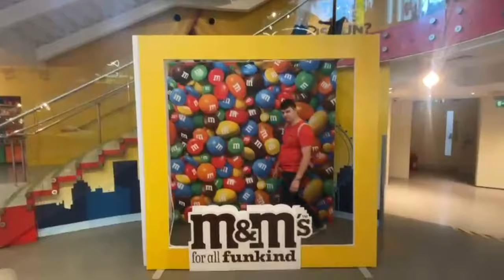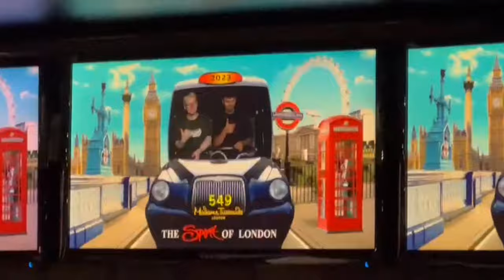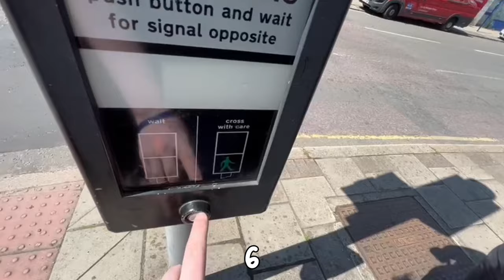Wir haben The Rock getroffen 😱 | London Tag 3 und 4 | Vlog 2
Salü zusammen, heute Vlogen wir scho wieder in London und sind wie immer die krassesten

37. Video welches von @Wisschopf   geschnitten wurde! Gratulation🎉